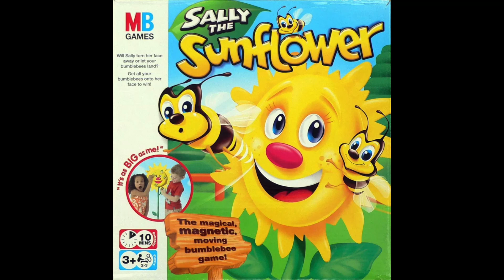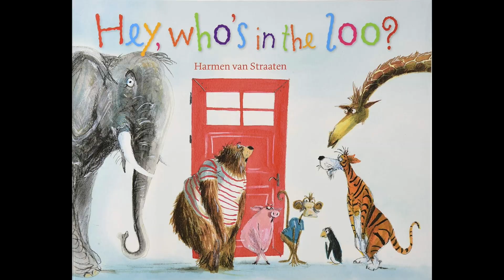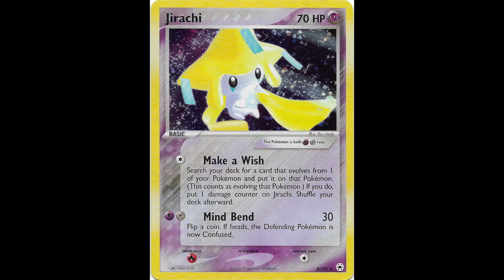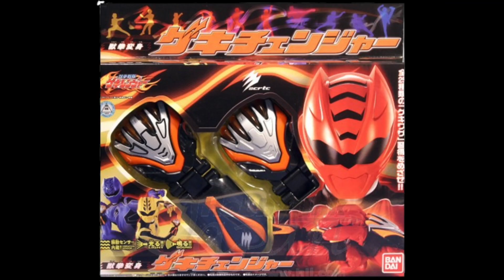Mac Jeffy Slideshow (14)